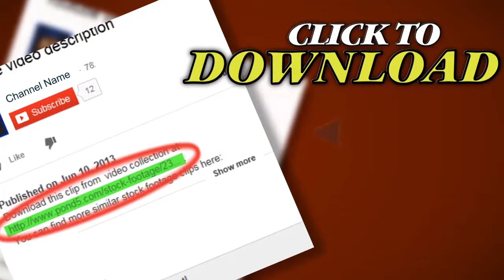Hot Milk Chocolate Flow With Slow Motion. Stock Footage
Thank you for visiting our page Hot Milk Chocolate Flow With Slow Motion. Stock Footage"